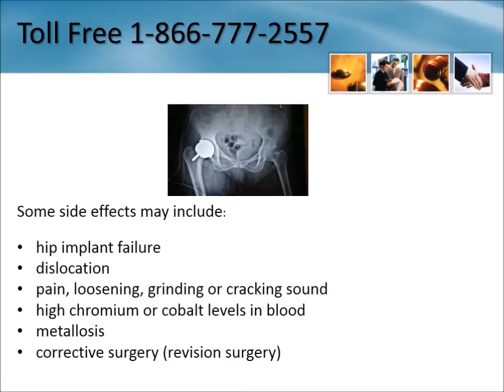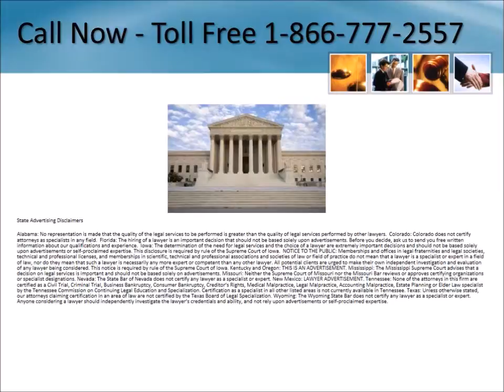Depuy® Hip Recall Lawyers Massachusetts 1-866-777-2557 Depuy Hip Lawsuit MA Replacement Settlement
Depuy Hip Recall Lawyer Massachusetts 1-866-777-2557 Depuy Hip Replacement Lawsuit Massachusetts Depuy Hip Implant Settlement Free Consultation - No Legal Fees Unless you Receive Compensation

We are investigating cases involving the following hip implants:

    DePuy® ASR
    DePuy® Pinnacle

Depuy Lawsuit News, 2014, updates, settlements, deadline, side effects may include grinding, popping, clicking, cracking, loosening,

high chromium levels in blood, high cobalt levels in blood, metallosis, revision surgery, painful when walking, degeneration,

deterioration, swelling, stiff, Dislocation, necrosis, metal toxicity

Serving entire State including:
Churchton
Wittman
Port Republic
Monkton
Callaway
La Plata
Chesapeake Beach
Mount Savage
McHenry
Union Bridge
Cambridge
Abingdon
Gibson Island
Claiborne
Still Pond
Sunderland
Bushwood
Parsonsburg
Chesapeake City
Middletown
Tracys Landing
Maryland Line
Gwynn Oak
Newburg
Baltimore
Damascus
Sykesville
Crumpton
Boyds
Rockville
Bel Alton
Snow Hill
Lonaconing
Kennedyville
New Midway
Hillsboro
Fort George G Meade
Marion Station
Temple Hills
Accokeek
Sharptown
Taylors Island
Willards
Rock Point
Huntingtown
Suburb Maryland Fac
Welcome
Toddville
Monrovia
Saint Michaels
Drayden
Olney
Jarrettsville
Cavetown
Adamstown
Lusby
Bel Air
Church Creek
Glenelg
Owings Mills
Little Orleans
Dowell
Ingleside
Darlington
Catonsville
Sparrows Point
Big Pool
Cecilton
Forest Hill
Henryton
Edgewood
Salisbury
Pikesville
Long Green
Capitol Heights
Stevensville
Parkville
Sudlersville
Baldwin
Perry Point
Crocheron
Rock Hall
Marbury
Stockton
Aquasco
Valley Lee
Rohrersville
Eckhart Mines
Deal Island
Gambrills
Belcamp
Gapland
Andrews Air Force Base
Georgetown
Nanjemoy
Germantown
Mount Rainier
East New Market
Goldsboro
Berlin
Crofton
Federalsburg
Grantsville
Tuscarora
Ocean City
Warwick
Derwood
Ridge
Childs
Glen Arm
Westminster
Emmitsburg
Lothian
Quantico
Great Mills
Coltons Point
Fairplay
Ridgely
Oakland
Manokin
Morganza
Poolesville
Mardela Springs
Helen
Brunswick
Bel Air South
Clarksburg
Rocky Ridge
Lutherville Timonium
Spencerville
Randallstown
Lisbon
Avenue
Odenton
Freeland
Worton
Pomfret
Annapolis Junction
Pinto
Girdletree
Oxon Hill
Cobb Island
Cascade
Royal Oak
Dunkirk
Churchville
Potomac
Denton
Wenona
Cordova
Ewell
Thurmont
Mount Airy
Harmans

Dispute Resolution policy, and the Anticybersquatting Protection Act.